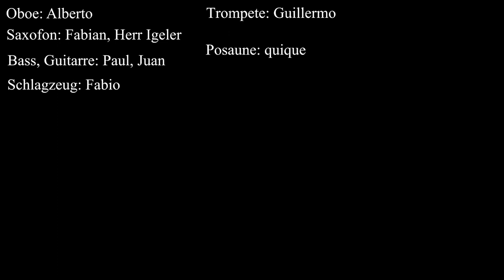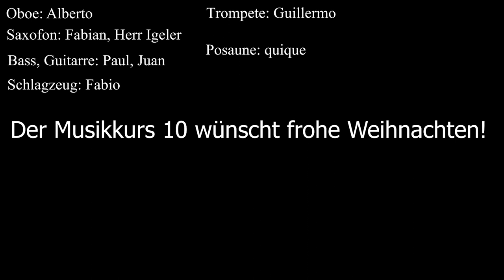Let it Snow - DST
Musikalische Weihnachtsgrüße vom Musik-Kurs 10
Saludos navideños de la clase de Música 10